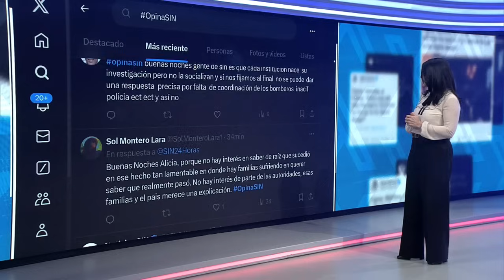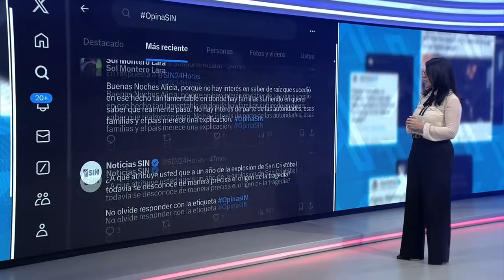EmisiónEstelarSIN: Viajeros, muertos y defensa